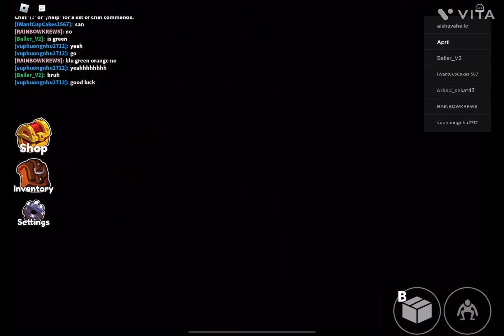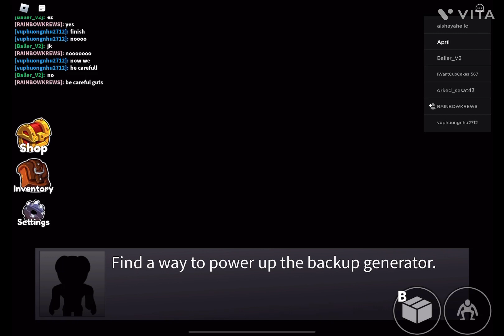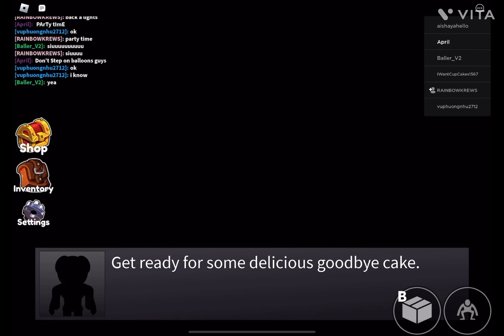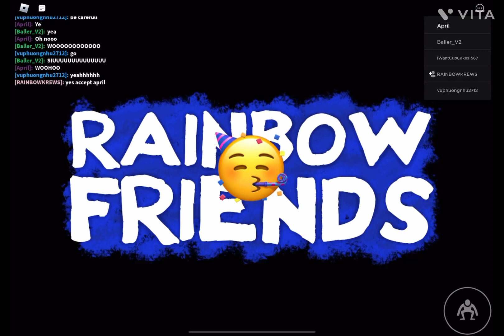Rainbow friends funny moments! 🤣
Hashtags~